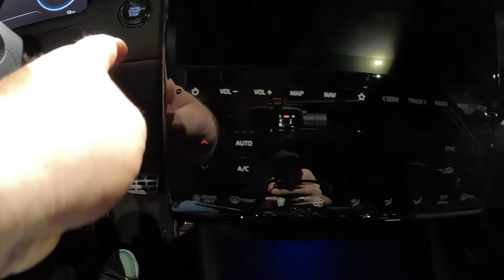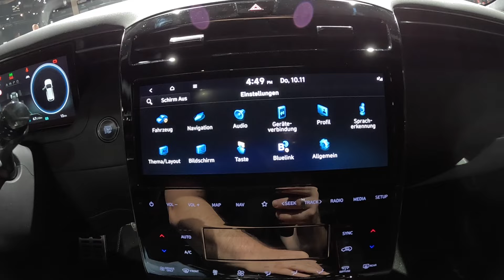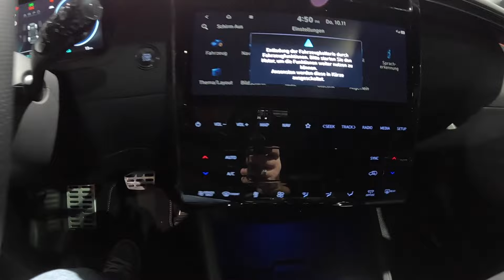Hyundai Tucson N-line plug in hybrid Luxury package 4WD SUV shadow grey walkaround + interior V0604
jaro speed
Hyundai Tucson N-line 1,6T-GDiP plug in 4WD
1,6 Turbo / 132kw / 180hp / weight: 1999kg
system: 195kw / 265hp
1,4L +17,7kwh / 100km
colour: shadow grey
basic price of exhibited vehicle on this exhibition was: 33.300.-CHF
total price of exhibited vehicle in this configuration on this exhibition was: 62.550.-CHF
model 2023